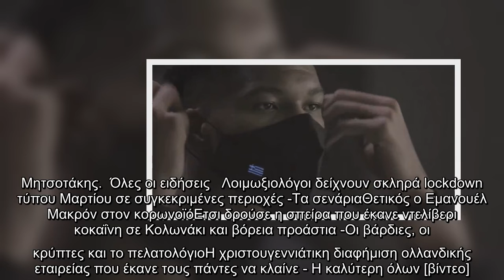Κορωνοϊός: «Τώρα παίζουμε άμυνα» -Η ανάρτηση Μητσοτάκη με βίντεο του Γιάννη Αντετοκούνμπο | ΕΛΛΑΔΑ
Κορωνοϊός: «Τώρα παίζουμε άμυνα» -Η ανάρτηση Μητσοτάκη με βίντεο του Γιάννη Αντετοκούνμπο | ΕΛΛΑΔΑ | iefimerida.gr..
 Ενα πολύ δυνατό μήνυμα στέλνει σε όλους εμάς ο Γιάννης Αντετοκούνμπο, καλώντας μας να «παίξουμε άμυνα» προκειμένου να κερδίσουμε τον κορωνοϊό.   Ο MVP του NBA πρωταγωνιστεί στο νέο μήνυμα της κυβέρνησης για τον κορωνοϊό ενόψει των εορτών. «Οι νίκες ξεκινάνε από την άμυνα», λέει, αρχικά ο Γιάννης Αντετοκούνμπο. «Εχω μάθει στη ζωή μου να κοιτάω τον αντίπαλο μου στα μάτια, αλλά για πρώτη φορά στη ζωή μου παίζω με έναν αντίπαλο που είναι αόρατος, δεν τον βλέπω αλλά υπάρχει. Ετσι, βλέπω τον ιό, τον Covid. Τώρα πρέπει να παίξουμε άμυνα», προσθέτει ο NBAer.  Βίντεο: Το μήνυμα του Γιάννη Αντετοκούνμπο   Τον βίντεο με πρωταγωνιστή τον Γιάννη Αντετοκούνμπο ανήρτησε ο πρωθυπουργός, Κυριάκος Μητσοτάκης, στέλνοντας το δικό του μήνυμα. «Τις μέρες των γιορτών συνεχίζουμε τον κρίσιμο αγώνα για την υγεία μας. Είναι καιρός η ζωή να πάρει τη ρεβάνς. Ευχαριστώ τον Γιάννη Αντετοκούνμπο που πρωταγωνιστεί σε αυτό το μήνυμα, ενώνοντας τη φωνή μου με τα λόγια του: Όλοι μαζί, "παίζουμε άμυνα" και κερδίζουμε ξα ...